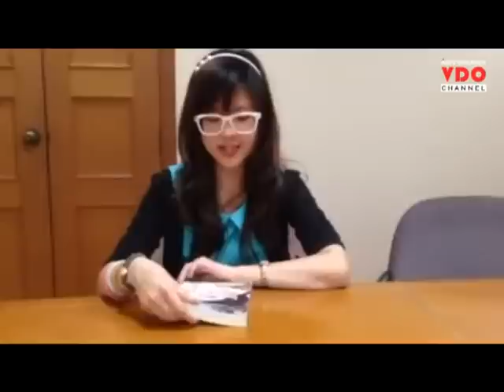เปิดตัว.. “ดารินทิพย์” ดรุณีน้อยน่ารัก นักแปลนิยายจีน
2015/05/19 เปิดตัว.. “ดารินทิพย์” ดรุณีน้อยน่ารัก นักแปลนิยายจีน